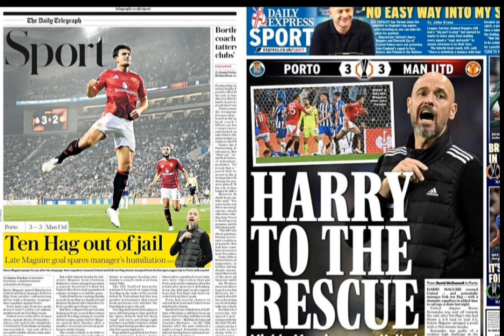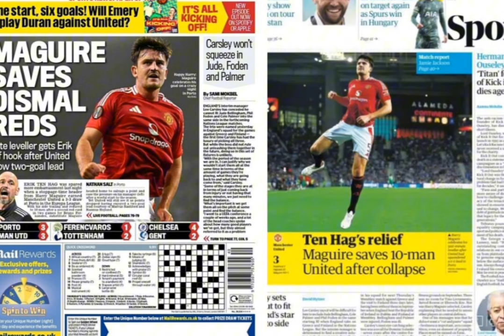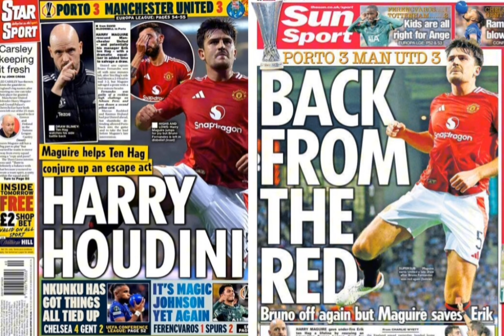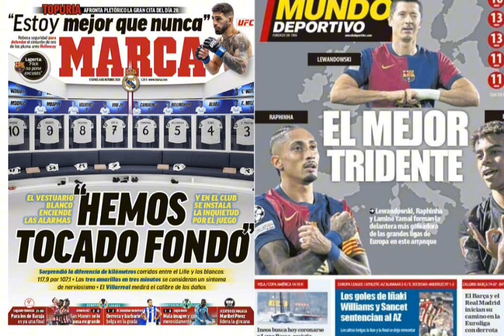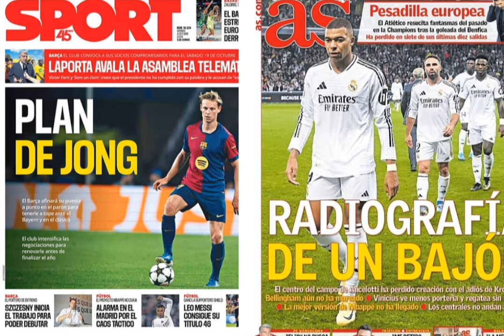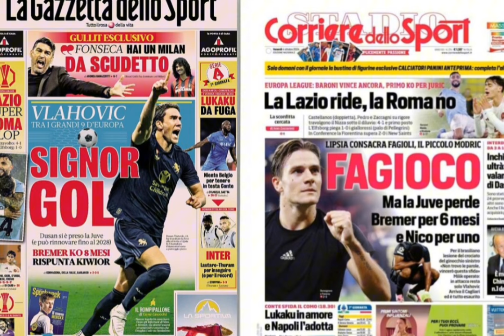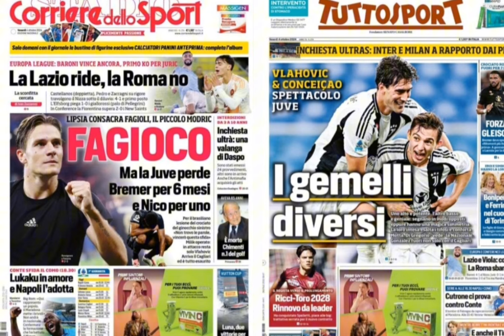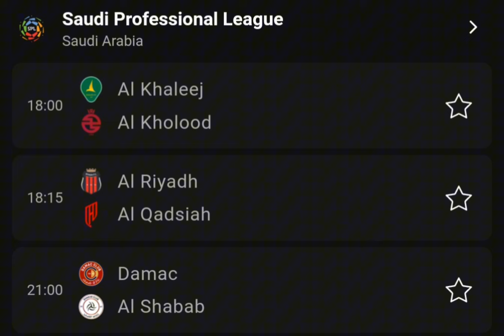WARGESYADA Ten Hag shaqo ayaa socoto ayuu tagan yahay, Salah oo PSG dalab weyn ka helay, De Jong,